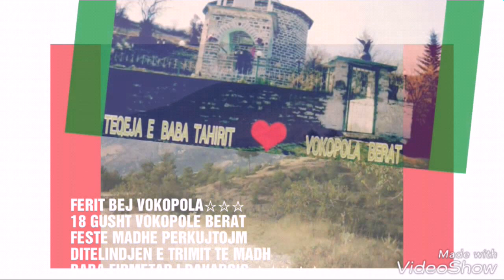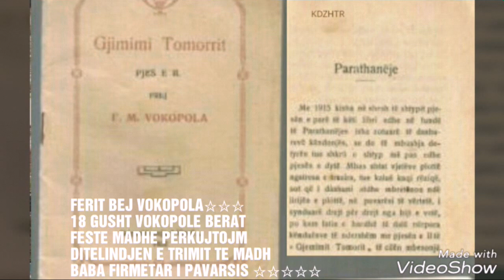FERIT VOKOPOLA - VOKOPOLE BERAT - FESTA E FERIT BEUT - TRIMI KRENARIA E KOMBIT - BABA I PAVARSIS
FESTE MADHE NE VOKOPOLE BERAT
NGA POPULLI I VOKOPOLËS E KRAHINËS
PER NDER TE  FERIT VOKOPOLES 💟
EMRI                 FERIT
MBIEMRI          VOKOPOLA
VËNDLINDJA   VOKOPOL BERAT
DATËLINDJA     18 GUSHT 1887
NDËRROI JETË  1969
Firmëtar i Aktit të Pavarësisë, Deputet në  Berat e Vlore .Ministër i Bujqësis

(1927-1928), Teolog, Ekonomist, Poet, Publicist, Themelues i Organizatës “Drita Hyjnore” Drejtor i Revistës “Njeriu”

 Ferit Vokopola lindi në Vokopolë të Beratit më 18 gusht 1887. Atdhetar dhe njëri nga pjesëmarrësit e Kuvendit Kombëtar të Vlorës. Në vitin 1920 ishte ndër organizatorët e Kongresit të Lushnjës. Ai iu përkushtua fesë dhe ishte ndër themeluesit e Medresesë së Tiranës dhe bashkëpunëtor i njohur i shtypit laik e fetar. Autor i veprës “Gjëmimi i Tomorrit”, përmbledhjes me vjersha “Symbyllazi me ëndërrime” dhe vëllimit me poezi “Fluturimet e shpirtit

Ferit Vokopola përktheu Kuranin dhe la në dorëshkrim’’Kalendarin osman”. Në shtypin shqiptar të viteve 1920-‘30 ndriçoi pena e fuqishme e tij, si një prej figurave poliedrike të kohës. Studioi në Universitetin e Stambollit për drejtësi dhe ekonomi. Ai ishte politikan, ekonomist, teolog, poet, filozof dhe eseist.

Më 28 nëntor 1912, Ferit Vokopola firmosi dokumentin e Shpalljes së Pavarësisë si delegat i Vlorës. Më 1914 bëri pjesë në ekipin e Ministrisë së Bujqësisë të Qeverisë së Durrësit. Pikërisht në këtë kohë ai hartoi kriterin e përkthimit dhe të komentimit të Kuranit.

Atdhetari i flaktë Ferit Vokopola në kujtimet e tij, lidhur me ato ditë të vështira të pragshpalljes së Pavarësisë së Shqipërisë, në gazetën “Përlindja e Shqypnijes”, viti II, nr. 6-7 të dt. 30 janar e 1 shkurt 1914, shkruan: “..u nisëm përmes Myzeqesë në ato kohëra të këqija nga dimri i fortë e arritëm në Fier, ku takuam edhe Ismail Qemal beun me shokë. Ismail Qemal beu në zyrën telegrafike merrte shpjegime mbi situatën e okupacioneve dhe jepte këshilla mbi masat që duheshin e me padurim të mblidheshin delegatët shpejtësisht në Vlorë. Kur ishim në zyrën telegrafike më vjen një telegram mua nga nëna ime që ishte me plevit tepër të rëndë dhe Ismail beu më thotë: shko biri im në Berat, hallallosu me mëmën, ti marrësh uratën e pastaj hajde në Vlorë me delegatet e Beratit. Duke e digjuar, unë i thashë se jam nisur për Mëmën Shqipëri, e uratën kam me ja marë kësaj. Ai më përgëzoi atenisht me një bravo, e cila i buroj nga zemra… dhe vuna re se sytë i kishte të lotueshëm.

Nga Fieri u nisëm për Vlorë. Atje Agallarët Sharra çelën shtëpinë e na pritën me bujari të madhe. Ndërkohë prisnin me padurim të vinin delegatët e vëndeve të tjera”.

Dokumenti i Shpalljes së Pavarësisë u botua në gazetën “Përlindja e Shqypnijes”, organ i Qeverisë së Përkohshme të Vlorës, edhe nën kujdesin e firmëtarit më të ri të Aktit të Pavarësisë (vetëm 25 vjeç) Ferit Bej Vokopola.

Gjatë periudhës 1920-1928 u zgjodh deputet i Vlorës, kurse gjatë viteve 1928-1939 deputet i Beratit. Pikërisht në këtë kohë, në bashkëpunim me Sali Vuçiternin e të tjerë, ai bëhet një nga organizatorët kryesorë për themelimin e Komunitetit Mysliman Shqiptar dhe jep një kontribut të ndjeshëm për ngritjen e Medresesë së Përgjithshme të Tiranës.

Më 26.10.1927 deri më 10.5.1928 Ferit Vokopola mbuloi postin e Ministrit të Bujqësisë në Qeverinë Shqiptare. Në Kongresin e Lushnjës (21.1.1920) ai mbajti fjalën e hapjes dhe u zgjodh Sekretar. I frymëzuar nga kjo ngjarje historike, ai shkroi himnin e Kongresit të Lushnjës. Poezia e këtij himni është një muzikalitet me tinguj melodioz. Më 1919 boton “Fluturimet e Shpirtit”, në vitin 1920 botoi vëllimin me poezi “Symbyllazi me ëndërrimet”, në vitin 1942 botoi veprën poetike “Gjëmimet e Tomorrit”. Stili i tij është atraktiv, gjuha plot figura, metrika e respektuar. Figurat e përdorura në poezinë e tij kanë karakter simbolesh, gjithmonë brenda botës së madhe të emocioneve.

Ai është përfaqësuesi më i shquar i misticizmit islam në Shqipëri, në gjysmën e parë të shekullit XX-të, dhe radhitet ndër persologët më të rëndësishëm shqiptarë. Poezia e poetit Ferit Vokopola është e udhëhequr tërësisht nga misticizmi dhe qëndron në tre përbërësit kryesorë, njeriu, natyra dhe Zoti, ku mbi të gjitha qëndron Zoti. Në revistën më të shquar të kohës “Zani i Naltë”, poeti dhe filozofi i shquar Ferit Vokopola botoi poezinë “Perëndimi i Shejh Shaban Tixhanisë”, si dhuratë miqësore e gjurmuesve të tarikatit Tixhani, duke i bërë himn vetë njeriut, që qëndron në thelb të doktrinës së tij filozofike dhe religjioze. Frymën e misticizmit islam e solli në vjershërimin poetik shqip Naim Frashëri, dhe e vazhdoi Ferit Vokopola. Ai shprehej në vargjet poetike:

Fillonj` me emnin e t`madhit Zot

Që është bekues e Mëshirplotë
Në fushën e legjislacionit Ferit Vokopola u shqua si një nga ligjbërësit kryesorë të Parlamentit të viteve 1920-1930. Ai së bashku me deputetë të tjerë të besimit islam përgatitën dhe miratuan në Parlament Kodin Civil të viteve 30-të të shek. XX dhe që u vlerësua si hapi më i rëndësishëm shqiperi  ETNICH ETNIK